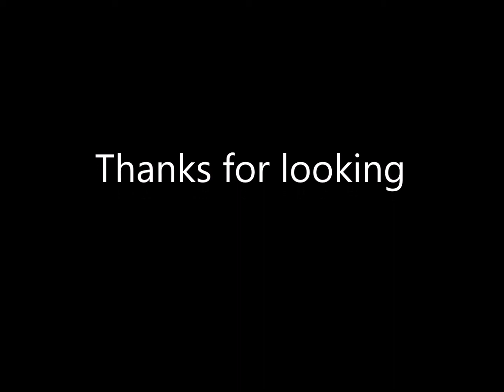2016 BMDF meet-up in Lockerbie, Scotland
Digger John and Qm being awarded their prizes at the 2016 BMDF meet-up in Scotland